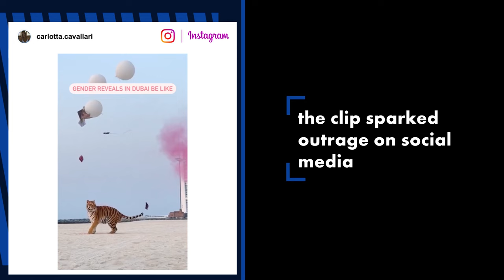Dubai couple enlist tiger for gender reveal stunt, sparking backlash | New York Post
They’re great for Frosted Flakes but not so much for gender reveals.

Hapless tigers should not be utilized for outrageous gender reveal stunts, said animal welfare advocates in protest against one ostentatious couple.

Video shot at the Burj Al Arab resort hotel in Dubai, according to the Daily Star, shows a tiger leaping toward a balloon, which it pops to reveal a pink cloud — indicating the expectant mother would have a girl.

The Instagram account @LovinDubai posted a video of the majestic animal as it lunges toward the balloon, with a cheeky message to their 599,000 followers: “Gender reveals in Dubai be like.”

SEE ALSO
footage still of a plane crash in Cancun
The biggest gender reveal fails ever: 11 parties gone terribly wrong
The post drew more than 320,000 viewers and inspired 1,100 comments, many of which responded in defense of the ferocious animal.